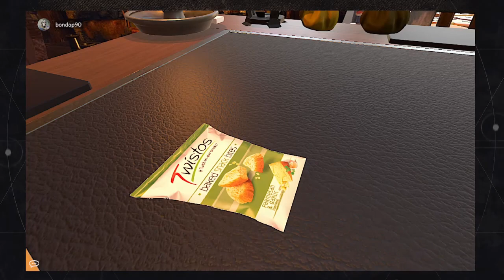The Risque RiffRaff Episode 2 - Dungeons And Dragons Campaign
Whats up you beauties! HERE WE GO!!

This is our Dungeons and Dragons (D&D) group! We finished a campaign and had so many amazing and funny moments that we thought it was a shame that people didnt get a chance to enjoy it aswell.

Our D&D group is very different from the norm. We also use tabletop simulator to give you the viewer a view of the battlefield.

This was our second webisode and we look forward to bringing them to you each and every week!

Players:

Kirashek777 - Dungeon Master
Kapone - KaponeGaming (me)
Coops - Tedred Bootknocker (The amazing bard that sings our intro)
Bondop90 - Ragnar Scratchenhiemer
Orystreams - Retsam Yttit
Faceless - Faceless
WT - RWA-69
Renzie - Calla

Archangel - Stat analyst

We hope you enjoy our campaign and watch as we grow and learn together. Let us know what you liked the most in this weeks adventure.

We are all players that met through the Twitch Community. If its something you would love to be part of come on by and say hello!

Catch our Weekly highlights on our TikTok page!